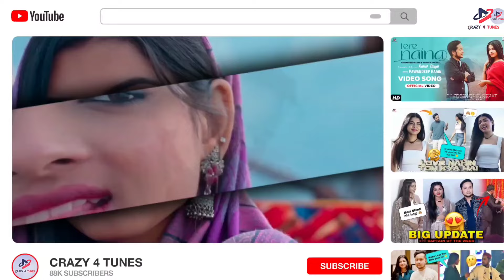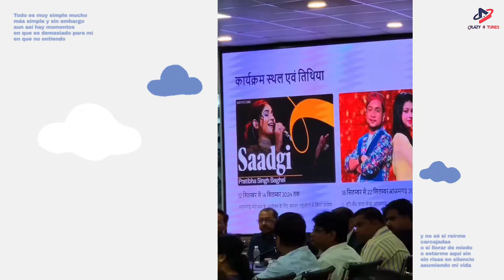Pawandeep और Arunita Azamgarh में कमल करने वाले है 🤩 Pawandeep and Arunita latest Big New Update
Pawandeep new song
Saregamapa show
Latest performance arudeep
New big new update pawandeep and Arunita
Latest Big update arudeep
Pawandeep and Arunita latest update
Arudeep love concert
Pawandeep and Arunita cute love moment,
Latest new arudeep moments,
Arudeep new song pawandeep,
Arudeep short video,
Pawandeep and Arunita Love moment,
Pawandeep Rajan and arunita new love Funny Moment,
New latest Big Update arudeep,